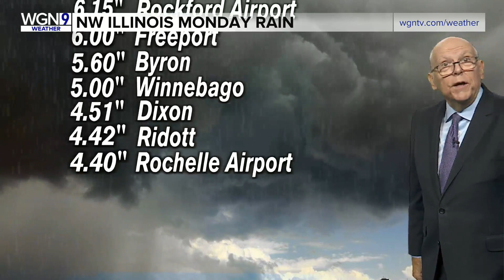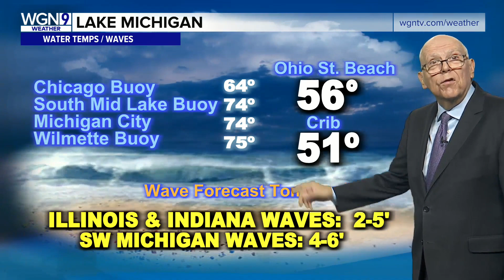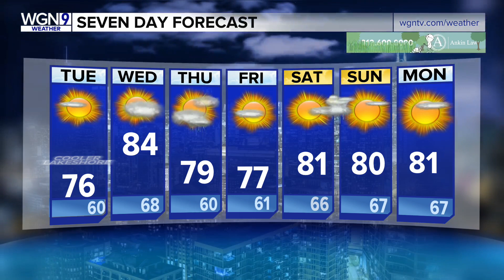Chicago Forecast - 5 p.m. Monday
WGN's Tom Skilling breaks down all things weather in Chicago over the week ahead. Spoiler alert: The evenings may be getting a little cooler than usual.